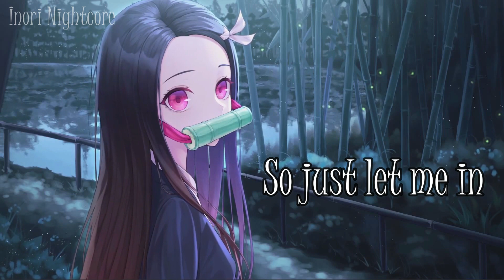Nightcore → I See Your Monster (Lyrics)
●Follow Artist/s
● Follow Katie Sky: